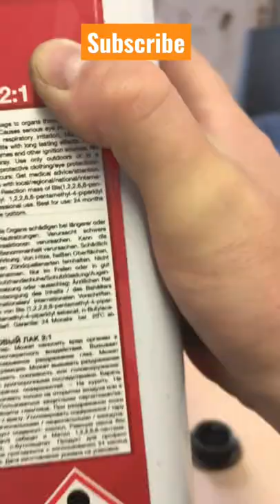how to spray clear coat like glass ame motors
how to spray clear coat like glass What PSI should I spray clear coat?
When spraying base coat clear coat systems, you want to spray at 26-29 PSI. You measure this PSI by pulling the trigger and letting air flow through the tip of your gun with your dial or digital readout saying 26-29 PSI.